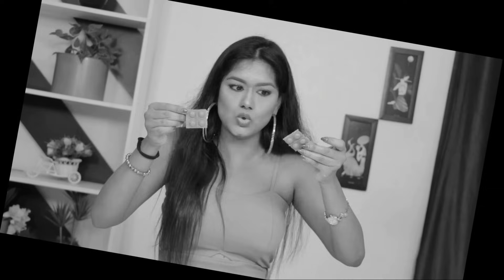চমকে দেওয়ার মত কিছু VIRAL POP IT HACKS From 5 Minute Crafts | *REALLY SHOCKED*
In this video I'm gonna Testing Out  VIRAL POP IT HACKS From 5 Minute Crafts.

Note - We are the Part of "Royal Quinn" & "Srinaya" Hindi Youtube Channel, Here is our main channels Link:

We "Crazy Bong Gang" are dubbed & making content in Bengali Language from our Hindi Channels for our Bengali Viewers and Friends for their Entertain Purpose.